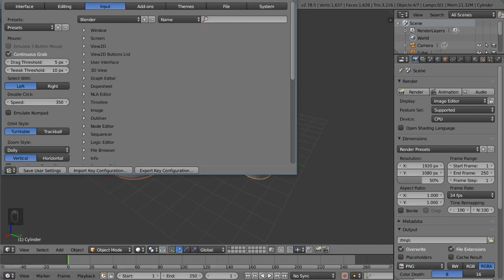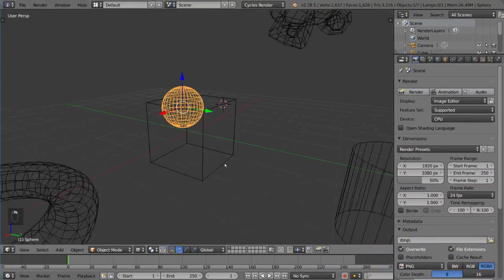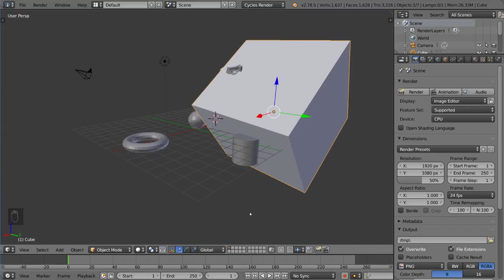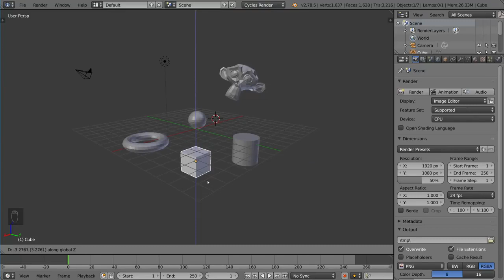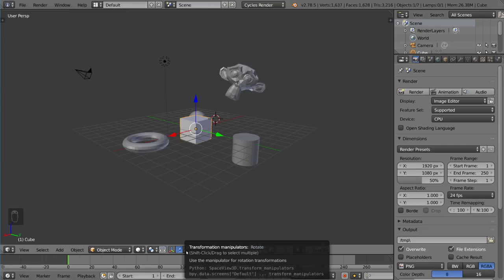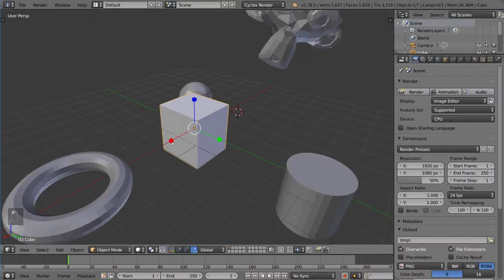3. Selection & Transform! Blender 3D Fundamentals 2019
Blender Selection & Transformation   Blender Fundamental Tutorial

Blender is a Free and Open Source Software.